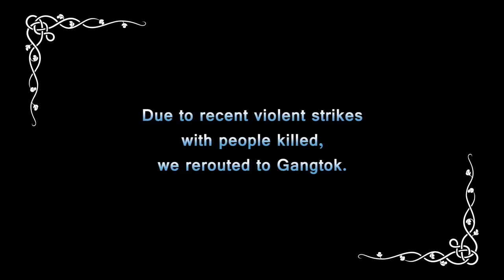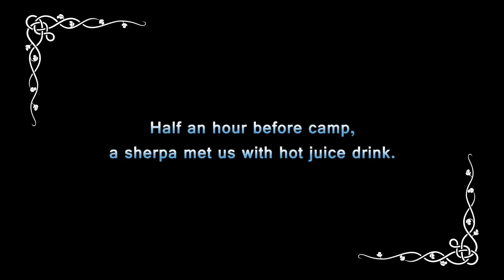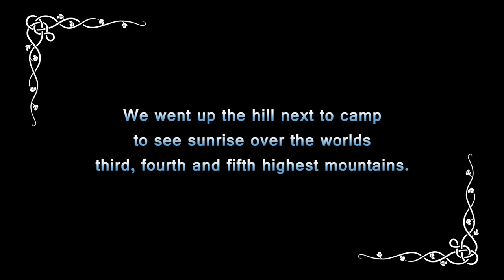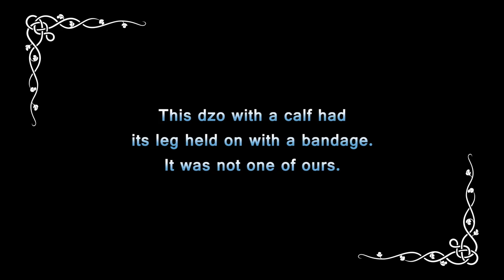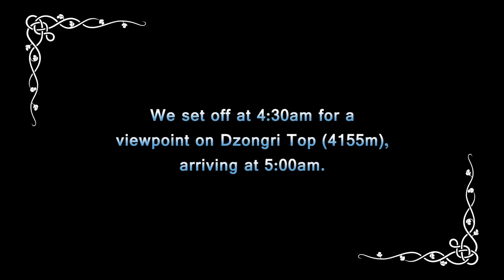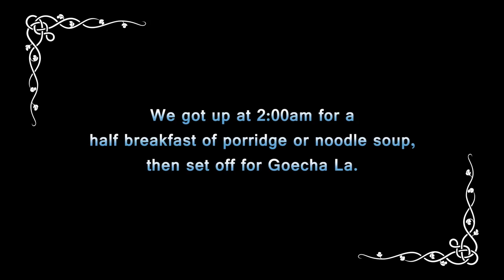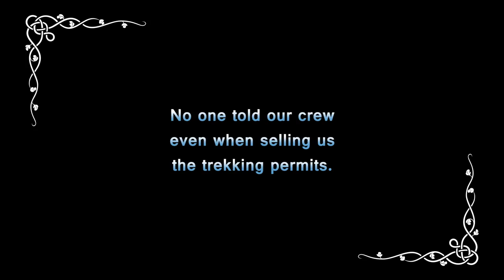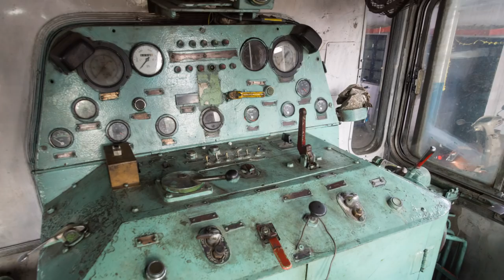Kangchenjunga from Sikkim: Uttarey to Goecha La Trek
A trek in Sikkim, India, towards Kangchenjunga: 07/10/17 - 28/10/17.  Along the way from Uttarey to Goecha La are views of many other Himalayan peaks including Everest, Lhotse and Makalu.  See below for links to key places:

Days 1: 00:00:08
Days 2: 00:00:16
- Qutub Minar: 00:00:29
- India Gate: 00:01:58
Day 3: 00:02:52
- Bagdogra to Gangtok: 00:03:05
Day 4: 00:05:10
- Gangtok: 00:05:14
Day 5: 00:07:24
- To Pelling: 00:07:32
Day 6: 00:12:35
- Sunrise from Pelling: 00:12:39
- To Uttarey: 00:13:26
- To Chitre: 00:14:57
Day 7: 00:17:25
- To Chiwabhanjang: 00:17:29
- Singalila Top: 00:18:02
Day 8: 00:19:50
- To Dhor: 00:20:05
Day 9: 00:23:30
- Sunrise from Dhor: 00:23:34
- To Paharay Megu: 00:25:17
Day 10: 00:30:01
- To Lam Pokhri: 00:30:13
- Sunset from Lam Pokhri: 00:33:10
Day 11: 00:35:44
- Kagla and Damphebir passes to Yangseb: 00:36:20
Day 12: 00:43:03
- Kokling Pass to Panding: 00:43:07
Day 13: 00:48:25
- To Bikbari: 00:48:50
Day 14: 00:54:31
- Ginge La to Dzongri: 00:55:07
- Dzongri: 00:57:13
Day 15: 00:58:28
- Sunrise from Dzongri Top: 00:58:32
- Towards Black Kabru: 00:59:06
Day 16: 01:00:38
- Sunrise from hill east of Dzongri Top: 01:00:42
- To Lamuney: 01:01:34
Day 17: 01:05:49
- Goecha La: 01:05:53
- To Thangshing: 01:11:30
Day 18: 01:13:40
- To Tsokha: 01:13:50
Day 19: 01:17:57
- To Yuksom: 01:18:33
Day 20: 01:25:18
- Yuksom: 01:25:22
- To Siliguri: 01:26:17
Day 21: 01:30:16
- Darjeeling Himalayan Railway Shed: 01:30:20
- Mountains from Flight to Delhi: 01:31:58
Day 22: 01:32:12